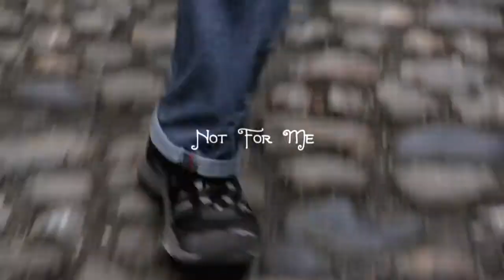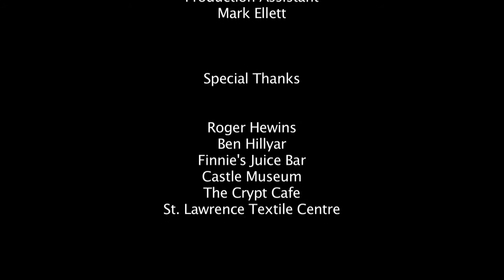Not For Me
This film was made as part of the 48hr Film Dash challenge 2010. A young man struggles to realise the value of what he has and what makes him happy. Performances entirely improvised, within a structured story. Huge thanks go out to the actors for their dedication during such a short space of time, and to the people of Norwich for their hospitality.